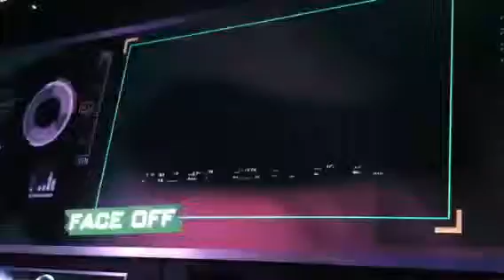CoD Black Ops II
New Call of Duty Black Ops